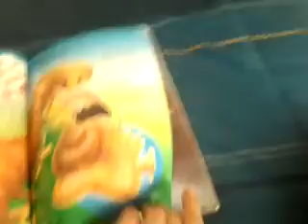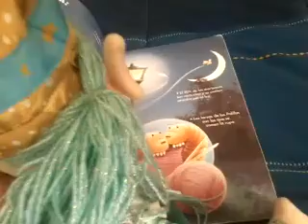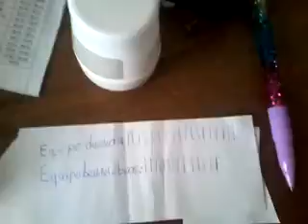El taller mágico ( capítulo 24 ) las alianzas ( parte 3/4 )